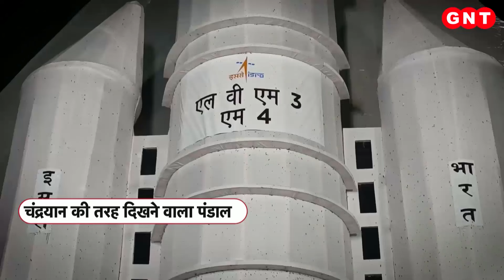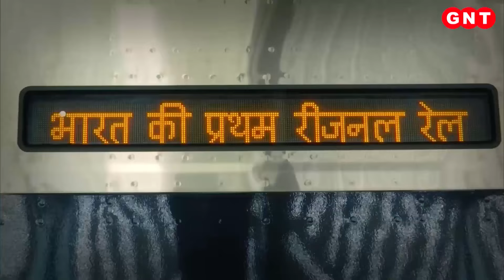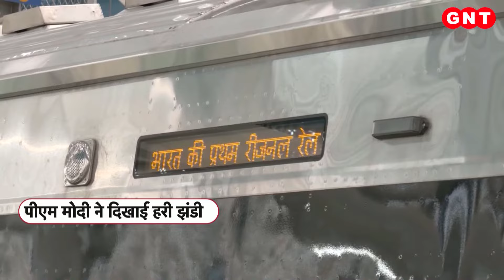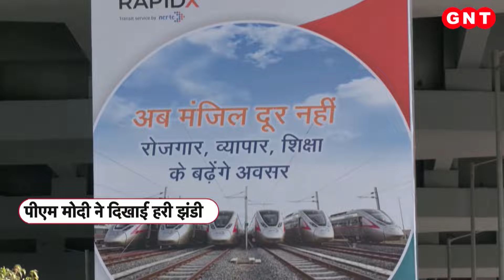Durga Puja Pandals: रोशनी और रंग से सराबोर इन पंडालों में कला और संस्कृति की अद्भुत झलक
शक्ति की उपासना का पर्व चल रहा है. दुर्गा पूजा की रौनक पूरे देश पर छाई है. कोलकाता में रोशनी और रंग से सराबोर पंडालों में कला और संस्कृति की अद्भुत झलक दिखाई पड़ती है. पश्चिम बंगाल में दुर्गा पूजा की उमंग देखते ही बनती है. खासकर कोलकाता में बड़े, बच्चे सभी उत्सव के उल्लास से सराबोर हैं. कोलकाता में दुर्गा पूजा का हर पंडाल बेहद खास है. हर पंडाल को बेहद खूबसूरती से सजाया गया है.